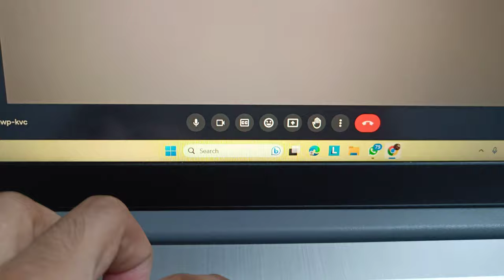Quickly Fix Lenovo Laptop Camera Issue - Lock Icon in Grey screen Camera issue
Are you facing camera issues on your Lenovo laptop where the screen appears grey with a lock icon?
Don't let camera issues hinder your productivity or limit your online communication. Watch our tutorial now and fix the grey screen lock icon problem on your Lenovo laptop camera swiftly and effortlessly.